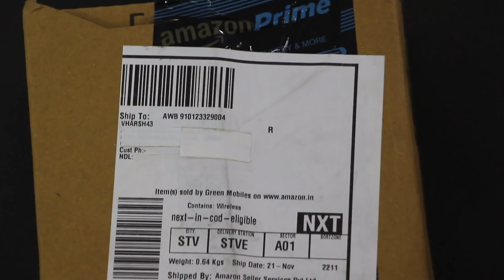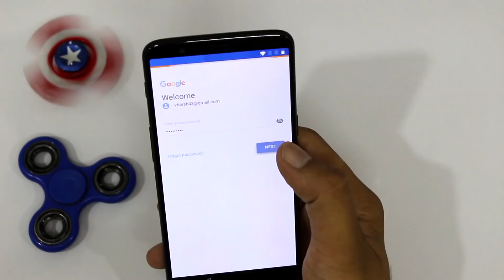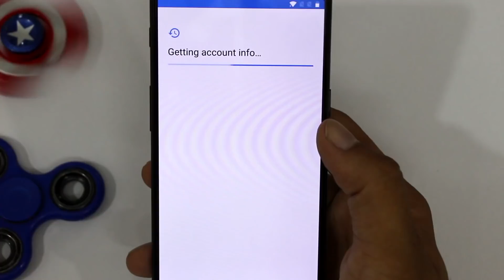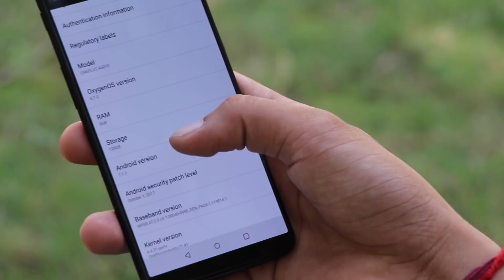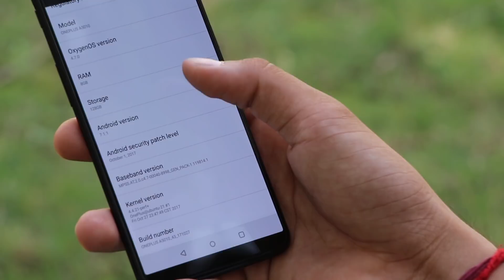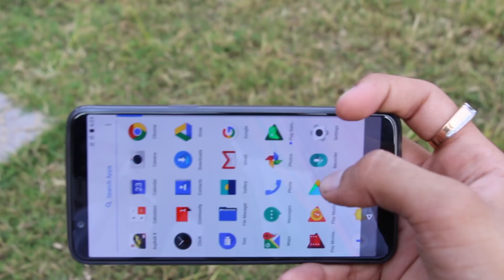OnePlus 5T : Unboxing & Features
OnePlus 5T Unboxing. The OnePlus 5T is the latest device from OnePlus. It features an AMOLED display, ceramic fingerprint sensor, Snapdragon 835 and dual camera setup. The OnePlus 5T also embraces facial scan to unlock technology. Screen-to-body ratio on the OnePlus 5T is above 80 percent.